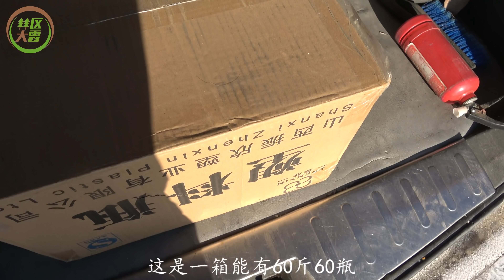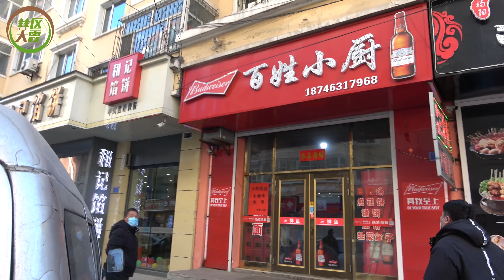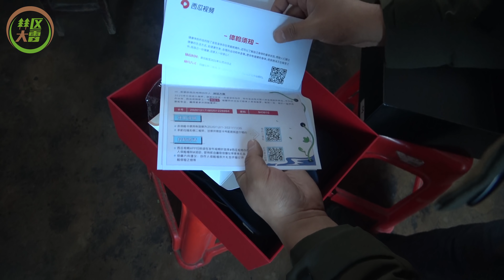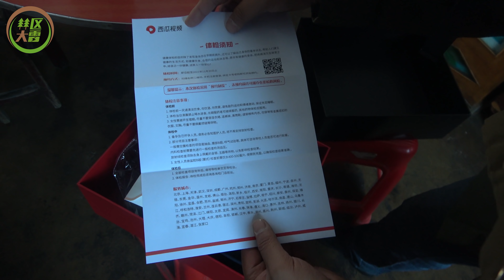去县城接老叔和胖佳，中午安排吃顿家常菜，还收到西瓜送的礼物包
去县城接老叔和胖佳，中午安排吃顿家常菜，还收到西瓜送的礼物包#林区大雷